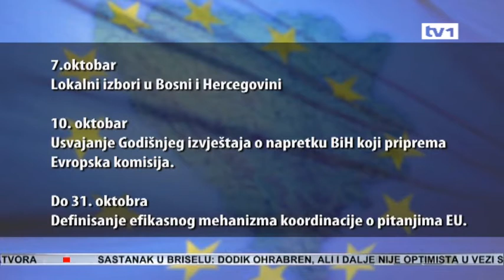Dogovor o posrednom izboru članova predsjedništva ruši državu BiH - Dnevnik TV1 28.06.2012.